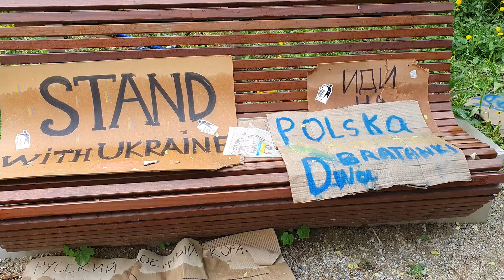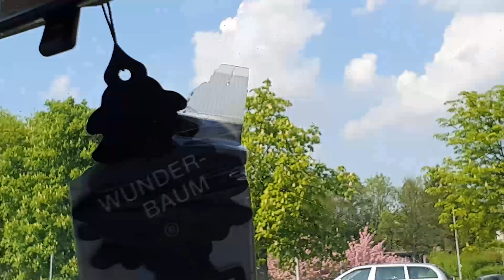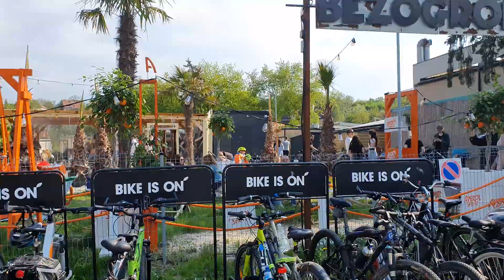🌷🌷 MAJOWA NIEDZIELA W KRAKOWIE I MADZIOF VLOG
Hejo, zapraszam na nowy vlog na moim kanale. A w nim:
- Działamy z drzewem koło domu.
- Wybraliśmy się  na wiosenną sesyjkę do Krakowa.
- Grillujemy.